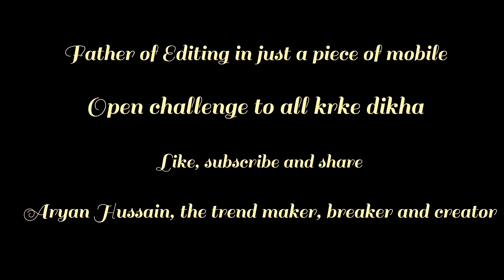Biggest OX Hallikar of Aryan Hussain for 2023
Biggest kankraj ox
Biggest kankrej OX of Kolkata Gowalbari 2023 from  @TheHomeofGoruLovers  @PETSDEEWANGI @BiggestBullsOfTheWorld

kolkata cow market
hossain dairy farm
milk cow for sale bankra howrah
dvr bulls
punganur
heaviest cow
biggest hump
biggest cow
angry cow
gau mata
heifer
haryana
ongole
cow for sale
mundi
chariswar
dankuni
paglahaat
bagjalla
asim koley
golbari
punjab cow
baghbari
huge cow
chausa
sasta cow haat
golbari cow market
polerhat cow market
cow market kolkata
cow farm
dairy farming
gabtoli gorur haat
dhaka cow haat
cow haat update
cow market west bengal
gorur haat
dildar nagar
saudagarpatti
hossaindairyfarmopeningceremony hossaindairyfarm2023collection cows
hossaindairyfarm hossaindairyfarmvlog hossaindairyfarmcows cow
hossaindairyfarmopeningceremony kolkatacow kolkatacow2023 cowvideo
viral viralvideo trending trendingvideo hossaindairyvideo
hossaindairyfarmopening2023 hossaindairyfarm2023collection cows
hossaindairyfarm hossaindairyfarmcows cow
kolkatacowmarket kolkatacow2023 cow
hossaindairyfarm hossaindairyfarmk
trending trendingvideo cowvideo kolkatacow
loading unloading cowunloading viral viralvideo
trending trendingvideo cowvideo
viral kurbani cow
viral cow
kurbani cow 2023
kurbani cow
2023 cow
bacchi
dulagori cow hat
golbari cow
malir mandi
mandi 2023
nother bypass mandi
qasai
cow status
viralvideo trending trendingvideo cowvideo